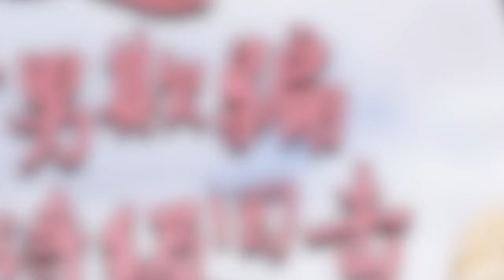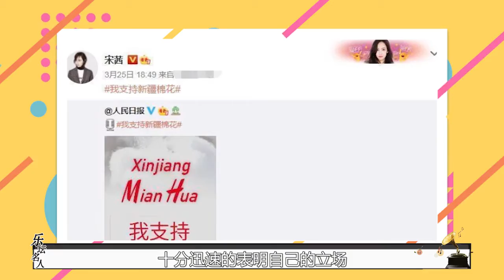【宋茜】欠巨债遭逼婚，又被渣男欺骗，宋茜用生命的反击，不愧叫拼命三娘 你想看的最新明星生活、明星八卦都在这里#抖音#抖音热榜#Tik Tok#明星